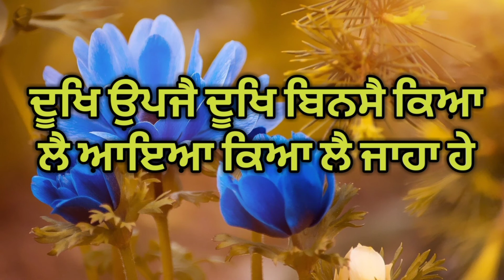ਗੁਰਬਾਣੀ ਸਟੇਟੱਸ Gurbani status WhatsApp status dharmik Status#lovesgs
ਗੁਰਬਾਣੀ ਸਟੇਟੱਸ
gurbani Status
dharmik Status
gurbani Shabd Status
instagram story